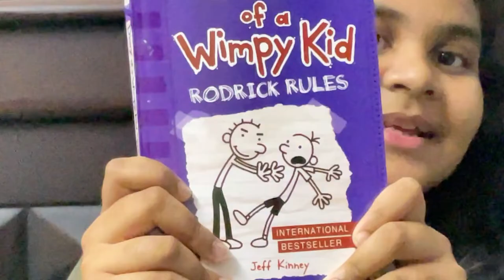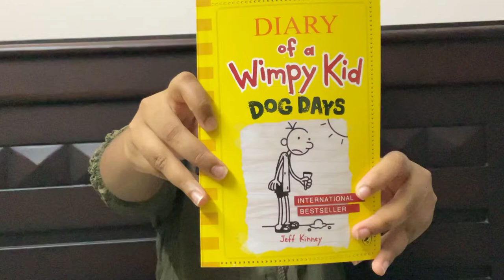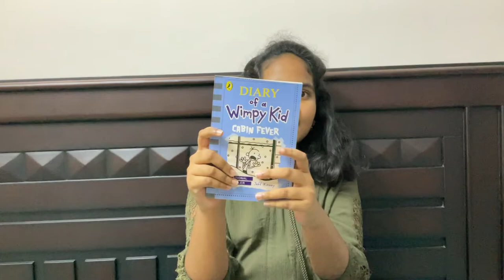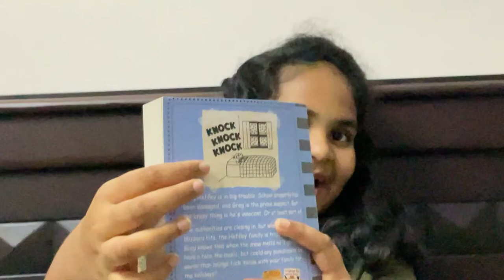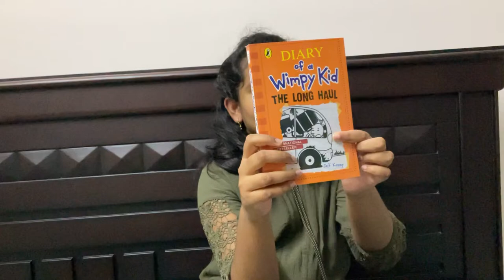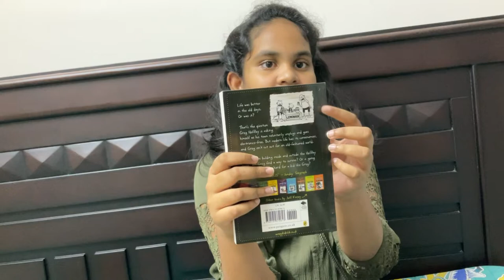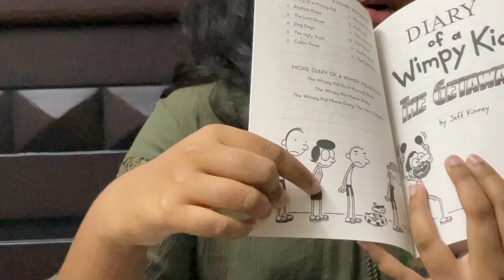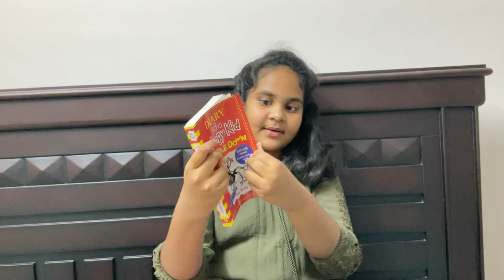Wimpy kid 12 set books review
Hey guys in this video I have shown u the set of wimpy kid books .which I bought it from this